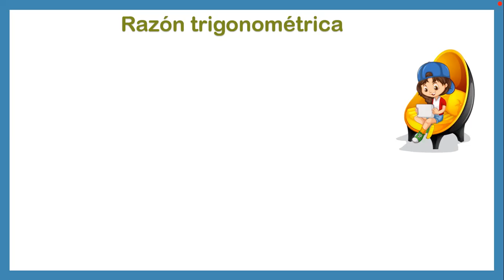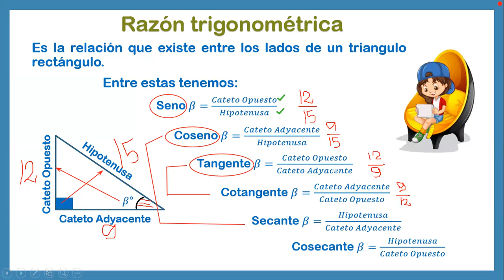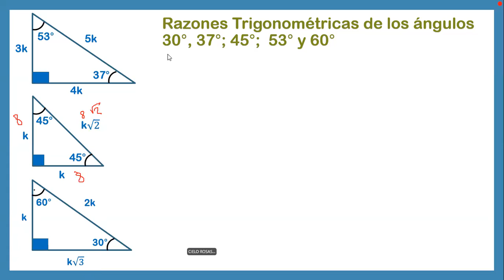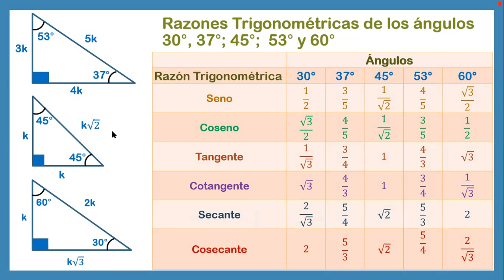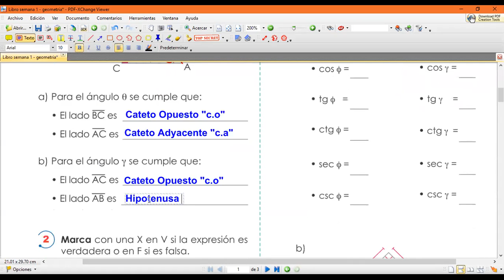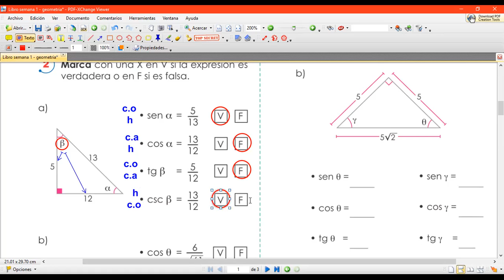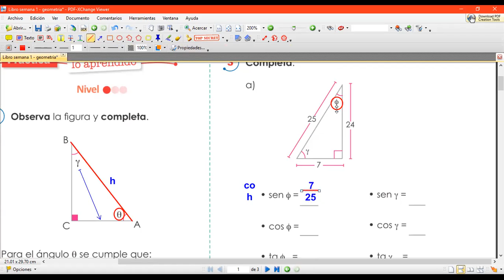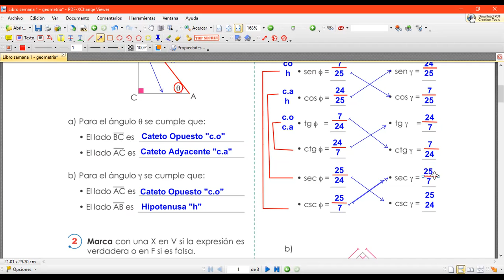Clases de Matemática: 6to Grado Razones Trigonométricas I